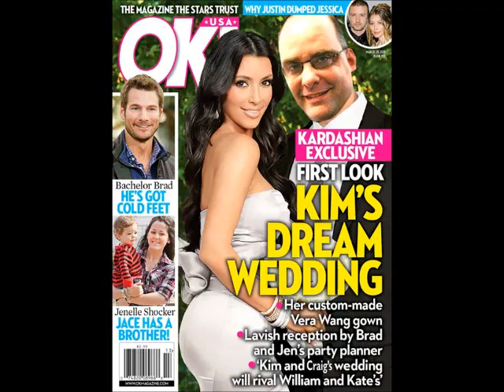Craig Horleman's Head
a short film by Dave Chambers

starring Craig Horleman as Himself